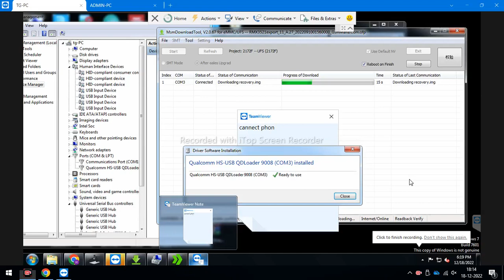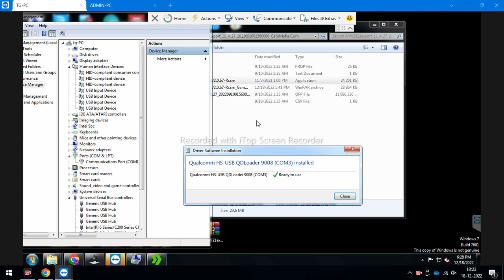How to flash realme 9 (RMX3521) ll fix Hang on Logo ll Pin Pattern 🔒 FRP unlock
✓Oppo F11 CPH1911 Supported,
✓Oppo F11 Pro CPH1969 Supported,
✓Oppo Reno Z PCDT10,
✓Oppo Reno Z PCDM10,
✓Oppo Reno Z CPH1979,
✓Oppo Reno2 Z DS CPH1951 128GB,
✓Oppo Reno2 Z PCKM70,
✓Oppo Reno2 Z PCKT00,
✓Oppo Reno2 Z PCKM00,
✓Oppo Reno2 Z CPH1945,
✓Oppo Reno2 Z CPH1951,
✓Oppo Reno2 Z PCKM80 DS TD-LTE CN 128GB,
✓Oppo A83 CPH1729,
✓Oppo F5 CPH1723/CPH1725,
✓Oppo F7 CPH1821/CPH1819,
✓Oppo Oppo F9 CPH1823/CPH1825,
✓Oppo A91 PCPM00 ,
✓Oppo R15 CPH1835,
✓Oppo A31 CPH2029/CPH2031/CPH2081,
✓ Oppo A5s (CPH1909) Factory Reset,
✓ Oppo F1s (CPH1601)  Factory Reset,
✓ Oppo A39 (CPH1605) Factory Reset,
✓ Oppo F1 Plus (X9009)  Factory Reset,
ViVO Unlocking
✓ Vivo Y20(PD2034F)/Y20i(V2027)/Y20s(V2029)New,
✓ Vivo V19 1933(PD1969F)New,
✓ Vivo V20 (PD2038F - PD2039F)New,
✓ Vivo V20 Pro(PD2020)New,
✓ Vivo iQOO 855 (PD1824F)/FlashNew,
✓ Vivo IQOO Pro (PD1922F&PD1916F)/FlashNew,
✓ Vivo IQOO Neo (PD1936F)FlashNew,
✓ Vivo IQOO Neo (PD1914A/PD1914T)New,
✓ Vivo IQOO Neo 3 5G(PD1981_A)New,
✓ Vivo NEX 3 (PD1924F)/FlashNew,
✓ Vivo S1 Pro (PD1945F)/S1 PRIME (PD1945GF),
✓ Vivo Y9s (PD1945)/Y50 (PD1965 , PD1965F),
✓ Vivo U3X (PD1928)/U10 (PD1928F)/U20 (PD1941F),
✓ Vivo V9 Youth / Y85 (PD1730BF),
✓ Vivo Y11 2019 (PD1930F),
✓ Vivo Y12i (PD1930F),
✓ Vivo X20 (PD1709F)/ X21 (PD1728F),
✓ Vivo X23 ((PD1816_A)New,
✓ Vivo X27 Pro (PD1836)/X27 (PD1838),
✓ Vivo V17 (PD1948F)/V17 Pro (PD1931F),
✓ Vivo V15 Pro (PD1832F),

Mi Account Removing All Models,
✓ Xiaomi Mi 6(Sagit),
✓ Xiaomi Mi 6x(wayne),
✓ Xiaomi Mi 8(Dipper),
✓ Xiaomi Mi 8SE (Sirius),
✓ Xiaomi Mi 8EE(Ursa),
✓ Xiaomi Mi 8 Lite(Platina),
✓ Xiaomi Mi 8 Pro(Equules),
✓ Xiaomi Mi 9 SE (grus,
✓ Xiaomi CC9 Meitu Edition (Vela),
✓ Xiaomi Mi CC9 (Pyxis)New,
✓ Xiaomi Mi Max 2(Oxygen),
✓ Xiaomi Mi Max 3(Nitrogen),
✓ Xiaomi Mi Mix 2(Chiron),
✓ Xiaomi Mi Pad 4(Clover),
✓ PocoPhone F1(Beryllium),
✓ Xiaomi Mi Note 3(Jason),
✓ Redmi Note5/Pro(whyred),
✓ Redmi Note6 Pro(Tulip),
✓ Redmi Note7 (Lavender),
✓ Xiaomi Redmi S2(Ysl),
✓ Redmi Note7 Pro(Violet)New,
✓ Xiaomi Mi Mix 3(Perseus)New,
✓ Xiaomi CC9e(Laurus)New,
✓ Xiaomi A3(Laurel Sprout),
✓ Xiaomi Mi 6 Pro(sakura),
✓ Xiaomi Redmi 7A(Pine),
✓ Xiaomi Redmi 8(Olive),
✓ Xiaomi Redmi 8A(OliveLite)»,
✓ Xiaomi Redmi 8A Pro,
✓ Redmi 8A Dual(Olivewood),
✓ Redmi Note 8(Ginkgo),
✓ Xiaomi Mi Mix 2s(Polaris),
✓ Redmi Note 8T(willow),
✓ Info Phone - Erase FRP /Format data with TWRP / Fastboot,
✓ Added Reset Mi Cloud (TWRP),
✓ Remove Mi Cloud With Adb Have Root Miui 12 Stock,
✓ Add Fastboot Flash Miui 12,
✓ Remove Micloud (Flash EU) with TWRP One Click,
✓ can Factory Reset not Relock,
✓ Boot / Flash TWRP/ Bypass Micloud with Adb One Click,
✓ Read/Write QCN via DIAG,
✓ Check Micloud ON/ OFF / LOST via Sever,
Rmx 1805 Hang On Logo
Rmx 1811 Hang on Logo
Rmx 1809 Hang on Logo
Realme Hang On Logo
Oppo Hang On Logo
Realme Restart Problem
Oppo restart Problem
Ufi Box
Emmc Reprograming
Realme Flashing With Ufi
realme 9i